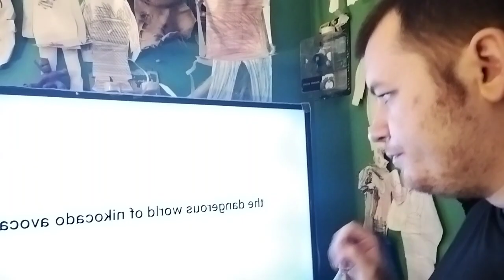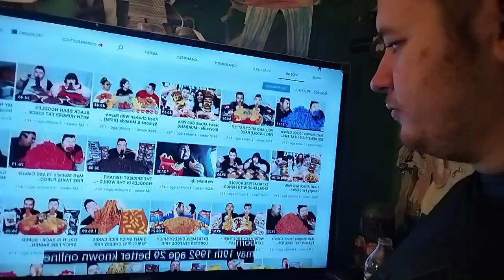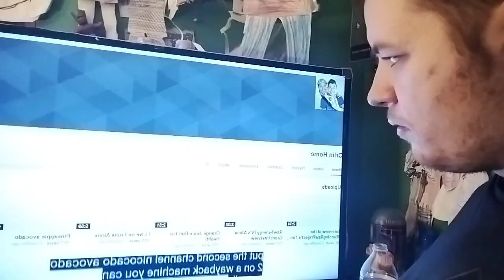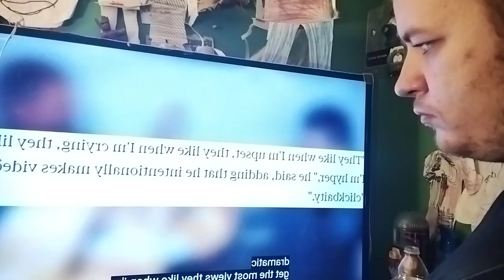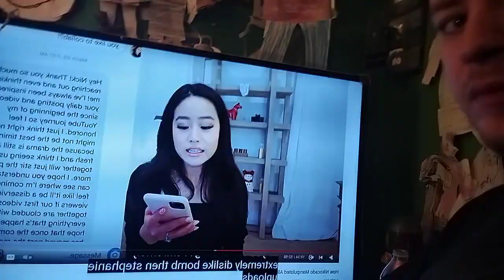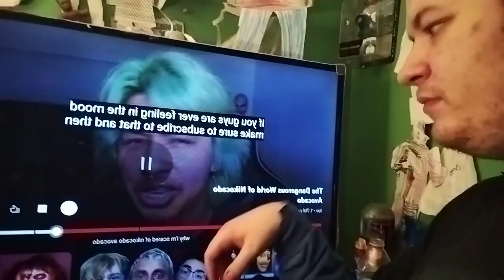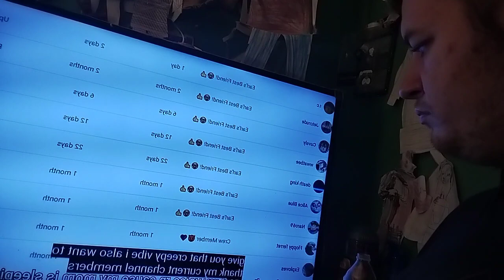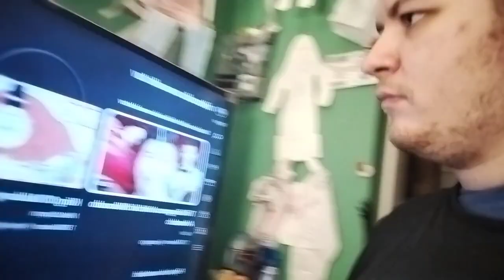reaction -the dangerous world of nikacoto alvacoto (tuv)